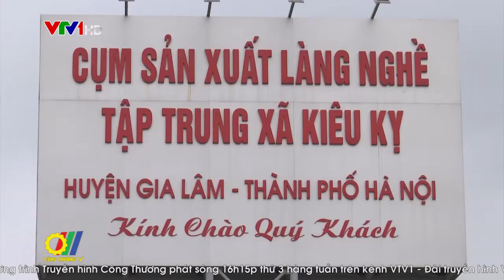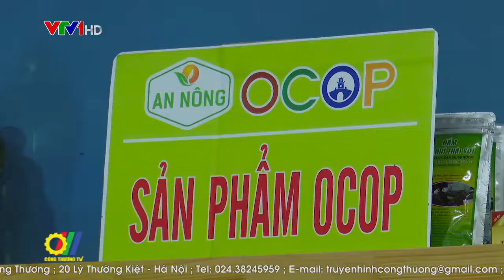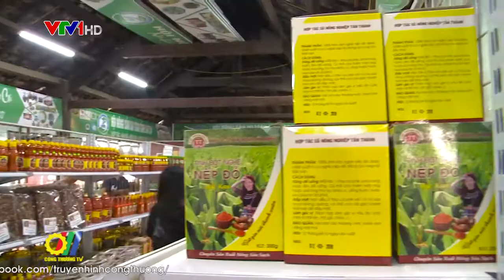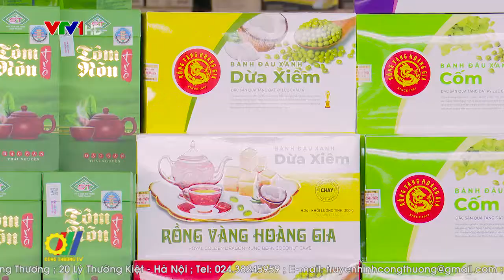Liên kết trong tiêu thụ sản phẩm OCOP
Cùng với nỗ lực của các địa phương trong xây dựng sản phẩm OCOP đạt chuẩn thuộc Chương trình Mỗi xã một sản phẩm, nhiệm vụ trọng tâm của Bộ Công Thương thời gian tới là kết nối các sản phẩm này vào những điểm bán, từ đó tìm đầu ra ổn định… Cả nước hiện có 12 tỉnh: Quảng Ninh, Bắc Kạn, Quảng Nam, Lào Cai, Bến Tre, Nam Định, Thái Nguyên, Hà Tĩnh, Bình Định, Sóc Trăng, Hòa Bình, Hà Giang, đã tổ chức đánh giá, phân hạng và có quyết định công nhận cho 604 sản phẩm OCOP. Song song với việc tạo ra sản phẩm, các địa phương đặt mục tiêu xây dựng ngày càng nhiều điểm phân phối để đẩy mạnh tiêu thụ sản phẩm ra thị trường...